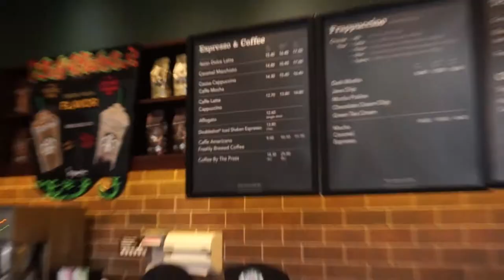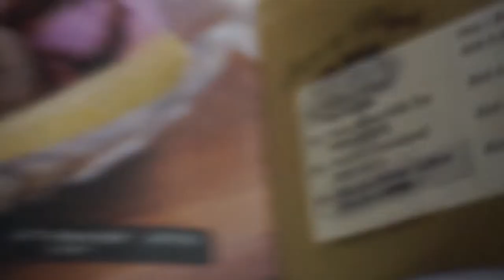SHINY BULBASAUR EVENT??? + ERRANDS IN GURNEY PLAZA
A short episode on finding shiny bulbasaur. But sadly based on feedback from everyone, shiny bulbasaur doesnt exist :( Oh well. Hope you guys still enjoy this episode!